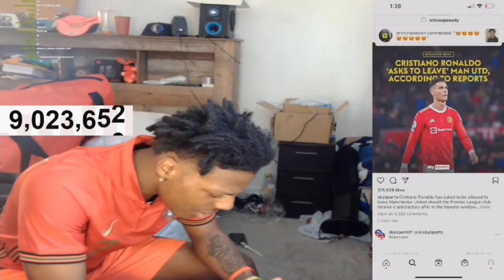IShowSpeed Reacts To Ronaldo Wanting To Leave Manchester United